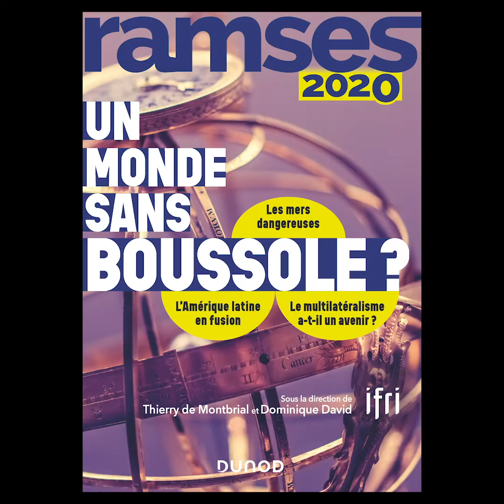RAMSES 2020 : Perspectives de Thierry de Montbrial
Thierry de Montbrial, fondateur et président de l'Ifri, livre ses perspectives géopolitiques pour l'année 2020.